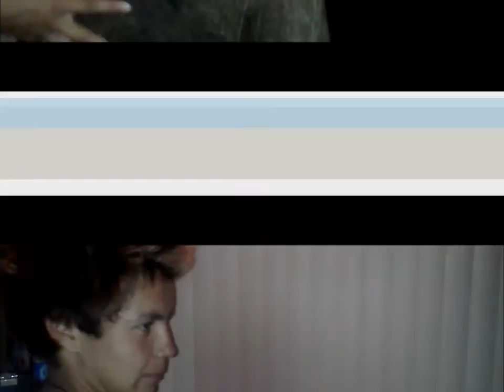The Kush Ball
All Copyrights go to Black Eyed Peas and record company of them. Youtube. I do not claim any copyrights to the music and software.